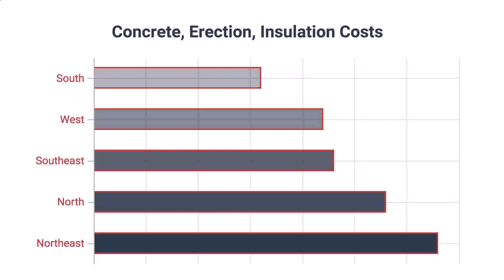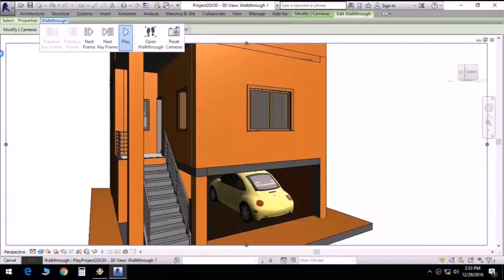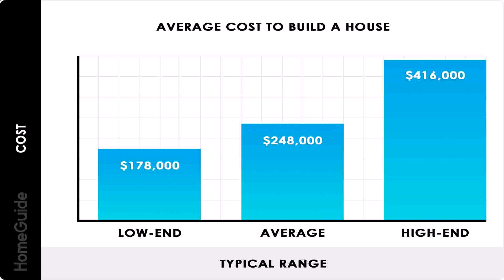750 Sq Ft House Plans Indian Style